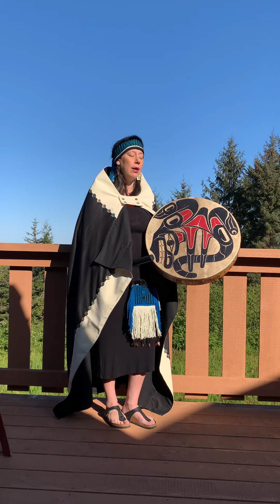"Paddle Song," a Haida song performed by Erica Jean Reid (Gidin Jaad)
"Paddle Song" is a Haida song performed by Erica Jean Reid (Gidin Jaad). It is published here as part of Special Issue of the journal Parks Stewardship Forum titled "We Are Ocean People: Indigenous Leadership in Marine Conservation."

Gidin Jaad (Eagle Woman) Erica Jean Reid follows her matrilineal lineage of her mother Carol Crosby, and  is born to the Naay ‘Yuwans X̱aaydag̱a (the Big House People) clan of Skidegate, B.C., on Haida Gwaii.